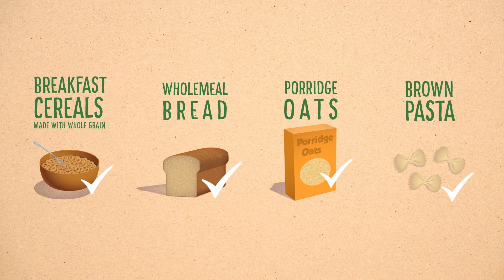InternationalWholeGrainDay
We passionately believe in the power of whole grains. Studies show that people who regularly eat whole grains reduce their risk of heart disease, diabetes, and obesity!